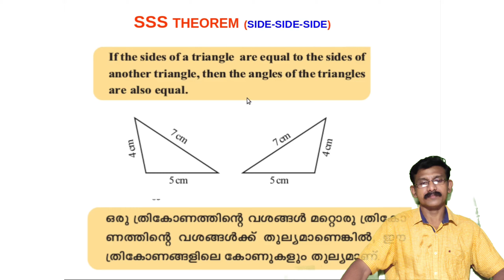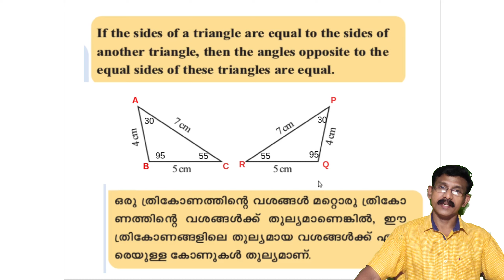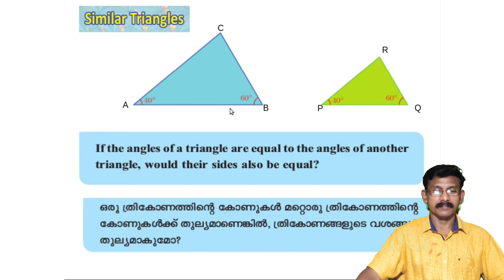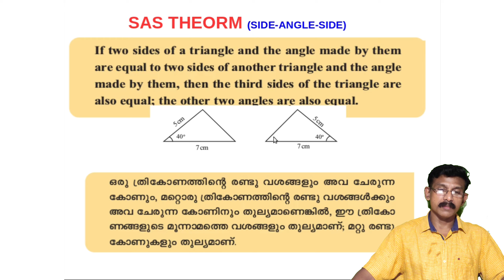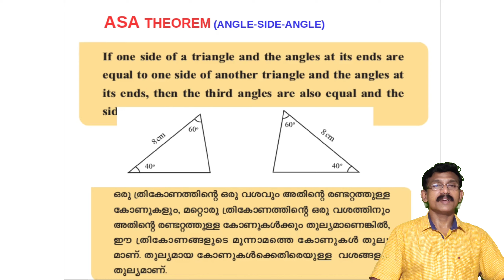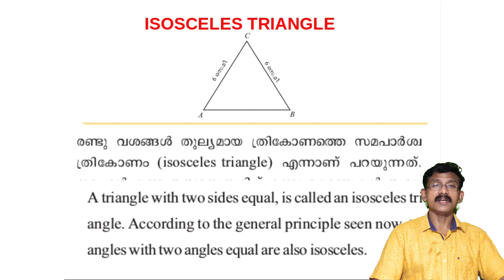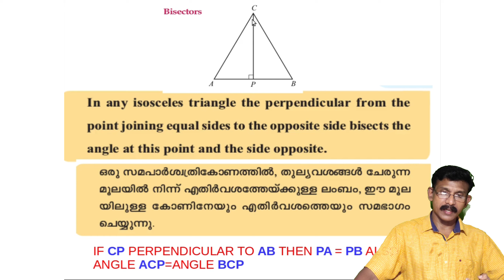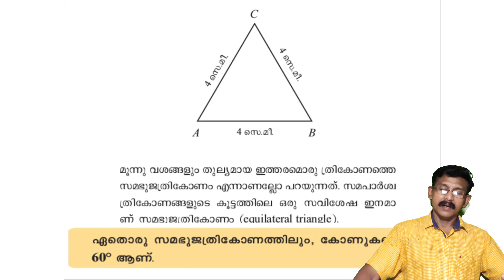STD 8/EQUAL TRIANGLES/ തുല്യ ത്രികോണം/THEOREMS/SSS/SAS/ASA/EQUALITY OF ∆. ത്രികോണങ്ങളുടെ തുല്യത.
Standard 10